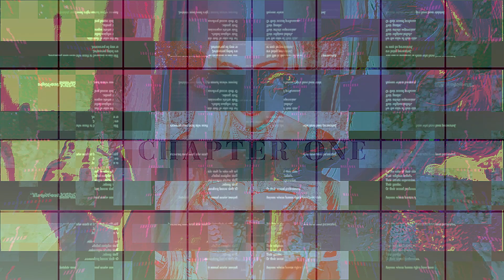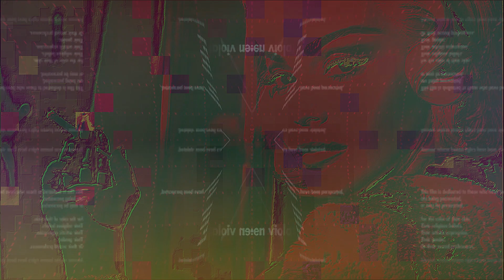MADONNA / In this World 23/ Do YOU know??..LoveAge MADONNA Chapters 23 -Intro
Happy Happy Holidays and All My best to all you sinners and saints and everyone else that falls in between the cracks of those 2 ;)

Here we go, yet a new round around the burning rock..lets make it HERstorical!

All my love and gratitude and best wishes for the holiday season as well as the upcoming ride around the sun also to Madonna & fam and ALL amazing artists whom have contributed any part of the original art in co-op with Madonna. Bliss Bless & Love!

LoveAge is a fan channel, not monetized by the channel owner.